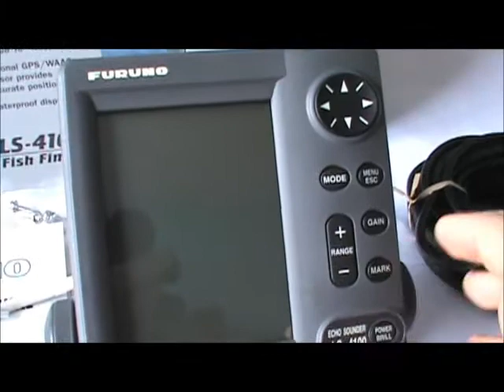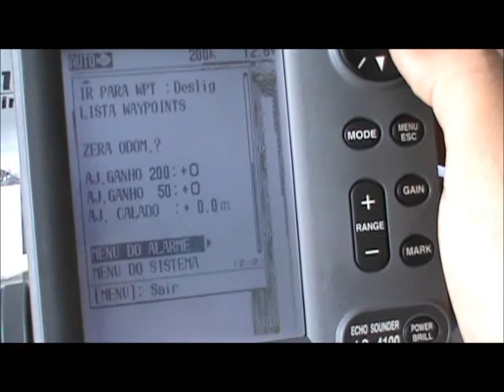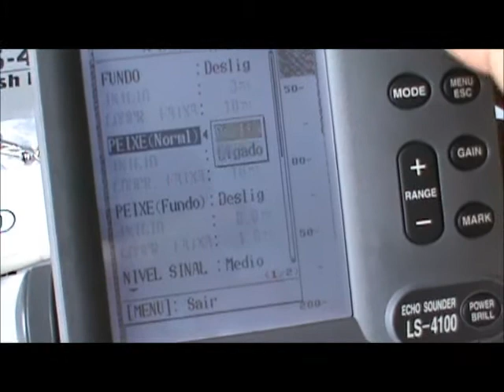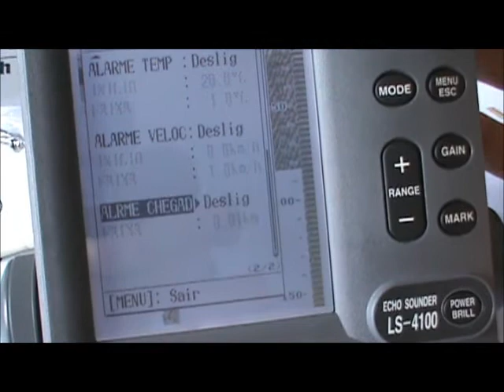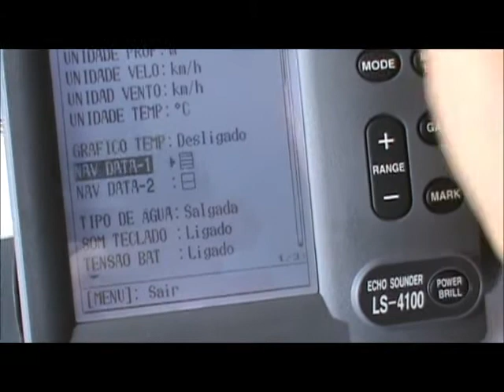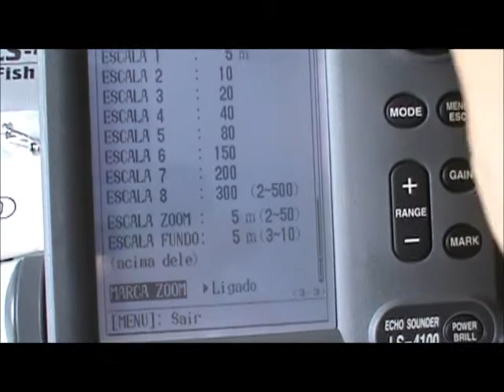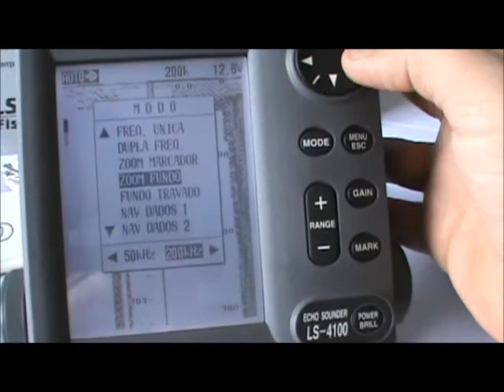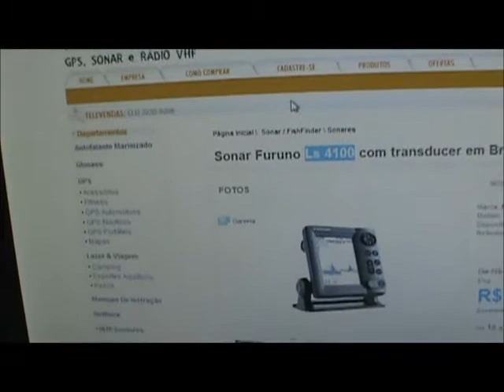FishFinder Furuno LS4100 Funcionando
Bem-vindo ao canal @nnbrasil ! Somos uma equipe de especialistas apaixonados por tecnologia, prontos para ajudá-lo a tirar o máximo proveito dos seus equipamentos da marca Garmin. Em nosso canal, você encontrará análises detalhadas de produtos, tutoriais passo a passo e soluções para os problemas mais comuns. Além disso, mantenha-se atualizado com as últimas novidades e informações sobre assistência técnica e reparo.